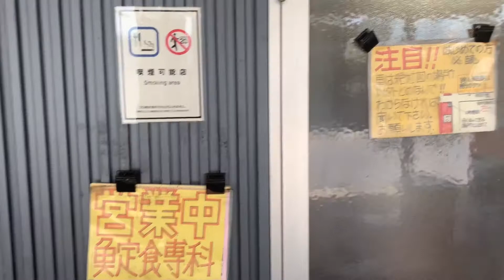鳥取市公設地方卸売市場にある、おはよう堂で鯖塩焼定食を食べました【鳥取県】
鳥取砂丘コナン空港を出て、ランチは地元の方がよく行く定食屋に行こう！となり、おはよう堂さんへ
到着したのは12時30分ごろ
一番食べたかった炙り鮭定食が売切😭😭😭

同行者のKさんは、たい刺身定食を
私は、鯖塩焼定食を注文しました。

無愛想？というか、テキパキ働いてるおじさんは、おかずとご飯などを一生懸命運んでいるので喋ってる暇がないんでしょうね。

ご飯のお代わりは110円でした。

私は炙り鮭定食が食べたかった！